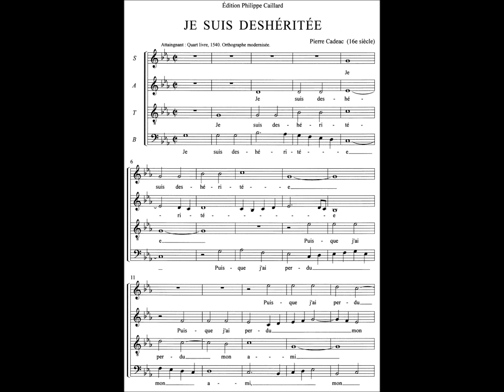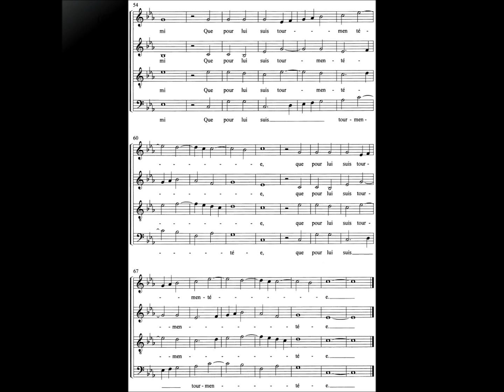Je suis déshéritée (Pierre Cadeac)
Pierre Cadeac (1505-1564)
Ensemble Vocal Philippe Caillard
Sincères remerciements à Philippe Caillard pour son aimable autorisation